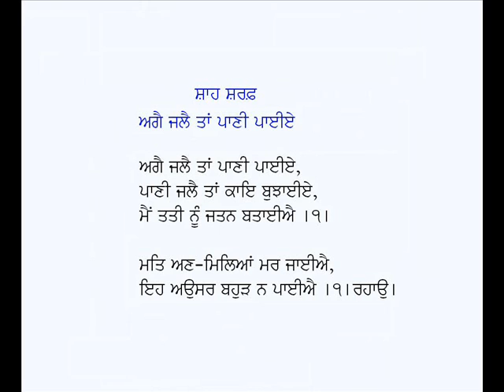Agge Jalai Taan Pani Payiai-Kalam Shah Sharaf (Punjabi Sufi Poetry)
Punjabi Kafi: Aggai Jalai Taan Pani Payiai
Poet: Shah Sharaf-Sheikh Sharaf
Voice: Karamjit Singh Gathwala